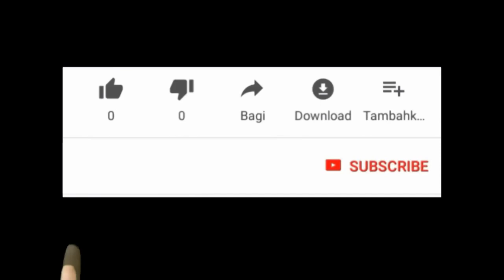Vini konnen remed natirel pou trete maladi ak safran